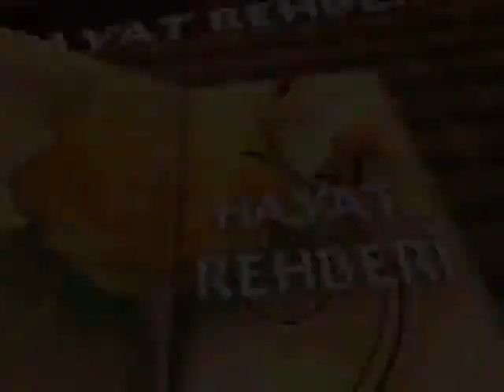Nurettin Yıldzı Hoca - Aksâmız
Hellooo there are new Friends Yuotubede channel. We provide videos with your enjoyment of ... Please subscribe to our channel by clicking on the link we provide below .. Let us not forget that no occasion is the good of ...